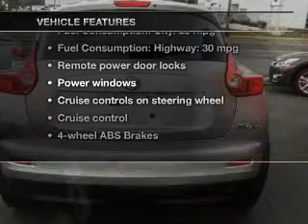2011 Nissan Juke - White Plains NY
Year: 2011
Make: Nissan
Model: Juke
Trim: SV
Engine: 1.6 liter inline 4 cylinder 16 valve
Transmission: Automatic CVT
Color: Chrome Silver
Mileage: 16132
Address:
25 West Post Road